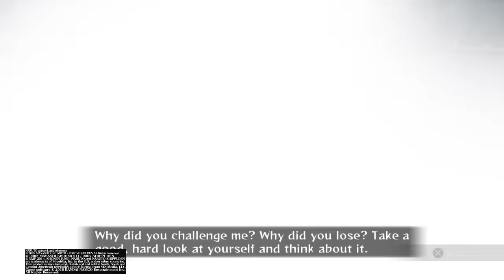NARUTO SHIPPUDEN 3 Just Some Of My Battles